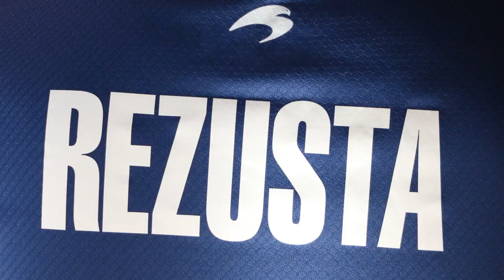Donostia Hiria Pilota Txapelketa 2016 │Eneko Goia